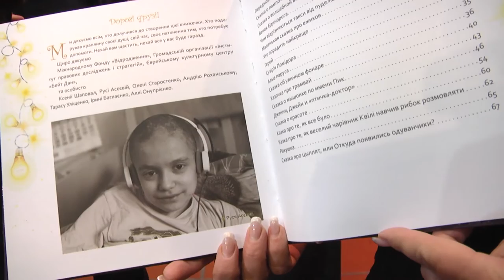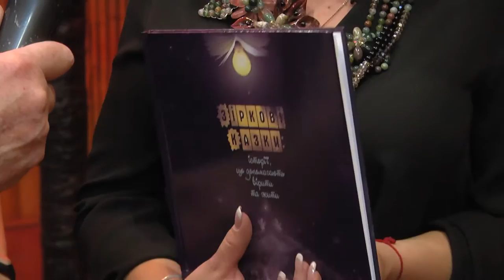Владимир Шаверин Ротари и Ротарианцы. Дина Крюкова и Ольга Лубяная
Партнер показа Участники нового выпуска программы "Ротари И Ротарианцы"
члены инициативной группы Ротари Клуба "Харків Надія" Дина Крюкова и Ольга Лубяная.